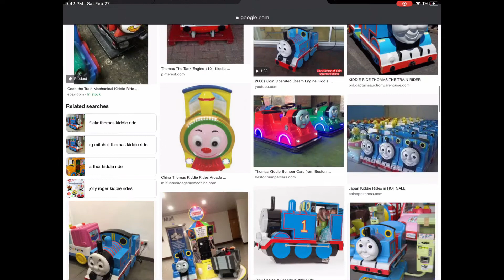WHAT ARE THESE